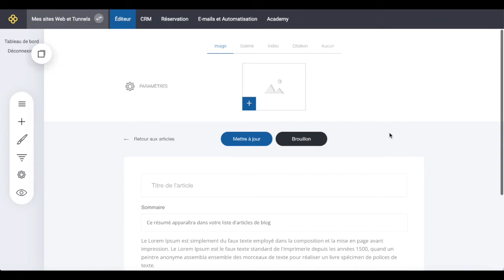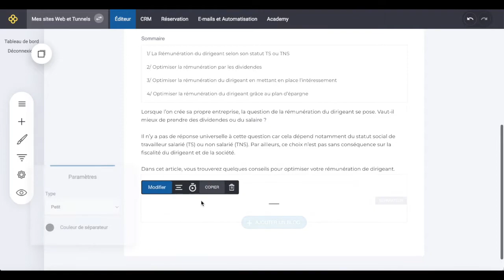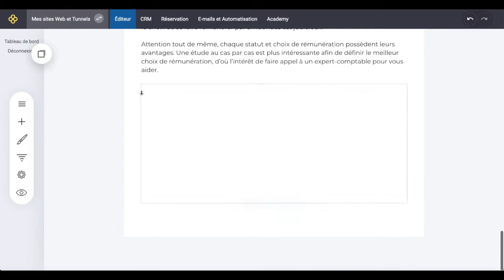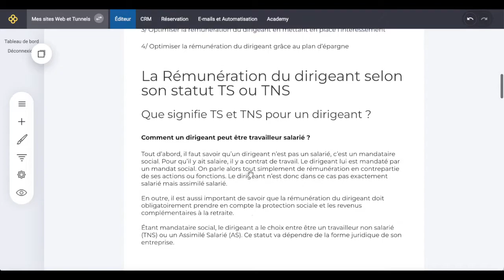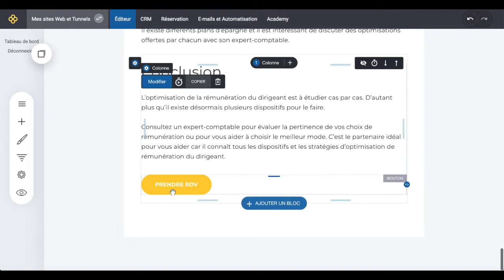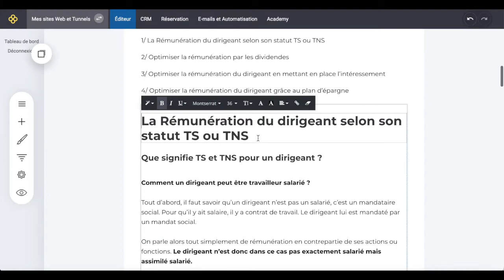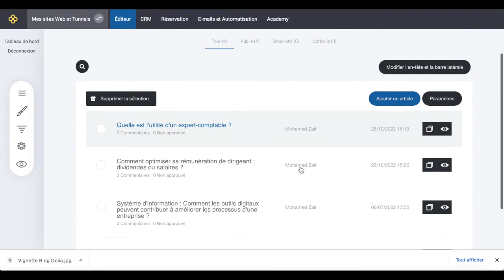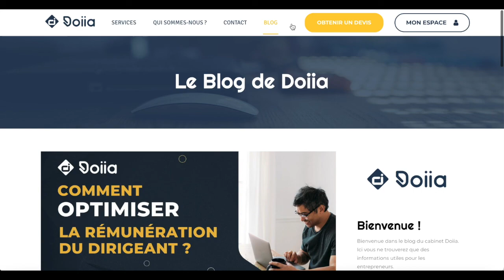METTRE EN PAGE SES ARTICLES DE BLOG DANS METACAB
Dans cette vidéo vous verrez comment créer, insérer et mettre en forme des articles de blog sur votre site internet sur MetaCab.

00:00 Introduction
00:28 Accéder au module blog
00:45 Ajouter un article
02:20 Le corps de l'article
03:00 Affecter une catégorie à l'article
03:22 Ajouter un bloc sommaire
05:05 Insérer un titre et un sous-titre
07:50 Insérer un appel à l'action
12:20 Apporter du confort de lecture
14:36 Travailler la conclusion de l'article : bouton de prise de rendez-vous + liens vers les autres articles
16:52 SEO : Mettre des balises dans les titres pour optimiser votre référencement
19:28 Insérer une vignette à votre article
19:55 Les paramètres de l'article dont l'URL
21:00 Dupliquer des articles
22:50 Supprimer un article
23:08 Paramétrer l'affichage de votre blog
24:55 Faire apparaitre le lien vers le blog dans le menu de votre site internet